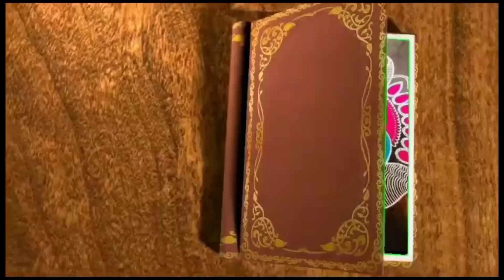புரட்டாசி வெள்ளிக்கிழமைக்கு நட்சத்திரம்🔯 தாமரை விளக்கு 🪔3ம் சேர்ந்த கோலம்@harlibroscreation4601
sikku kolam | kambi kolam |  tranding rangoli

all types of kolam in my chennal like🥰